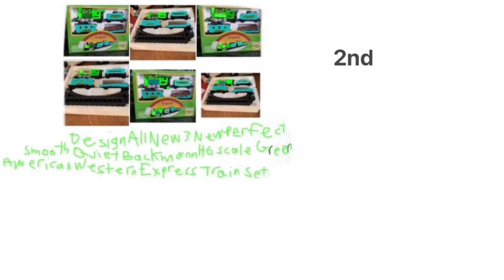Design All 5 New Bachmann Ho Scale Green American Western Train Set With No Batteries No RubberBands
On Amazon & On eBay?
On Christmas’s & Birthdays & Ordering On All Phones & On Computers & Buying Them All At All Train Stores All Everywhere In The US?